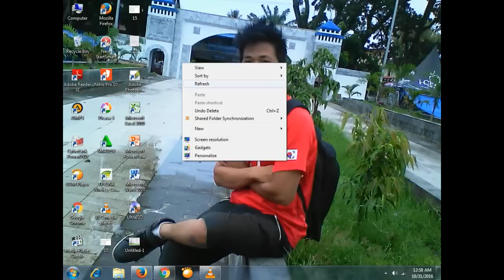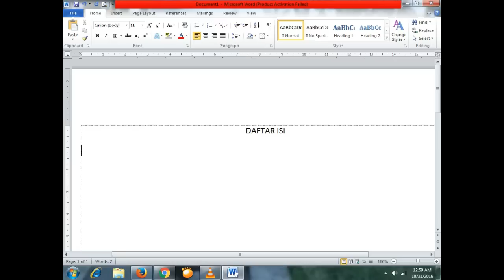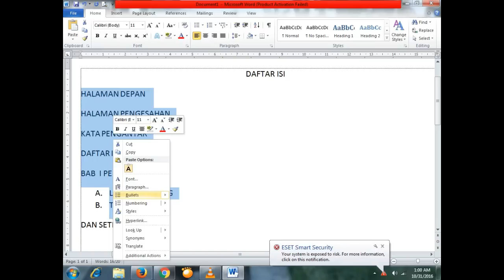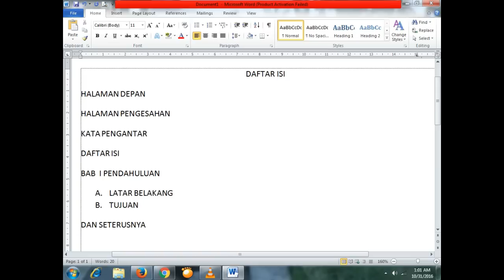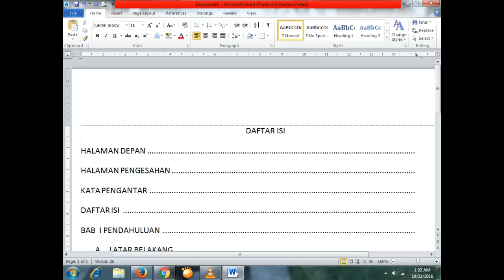Cara Bikin Titik Titik di Daftar isi LURUS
Bikin Daftar ini Lebih Cepat Dan JELAS